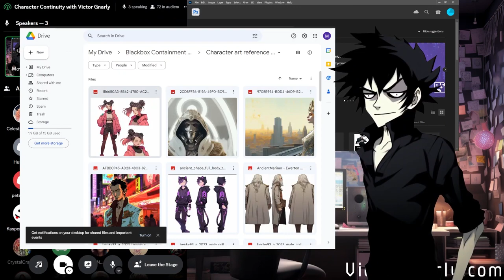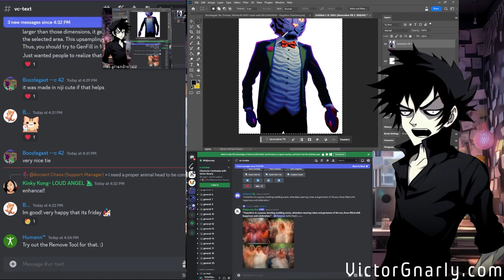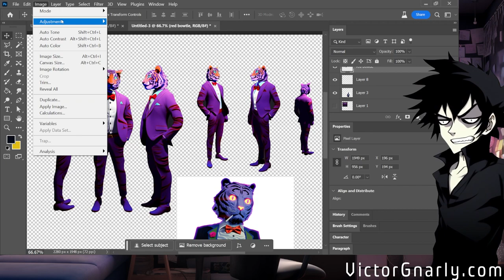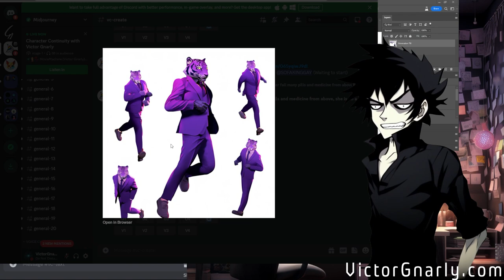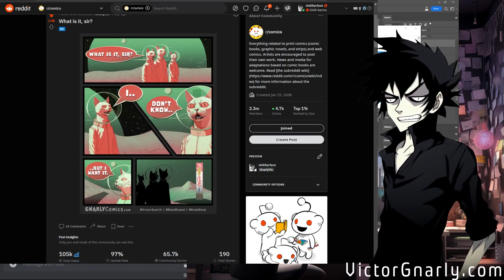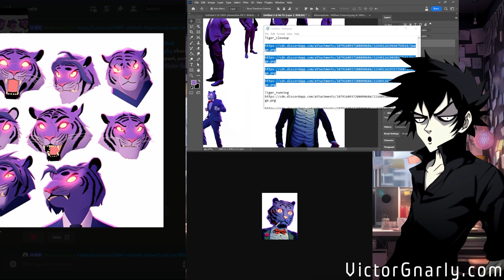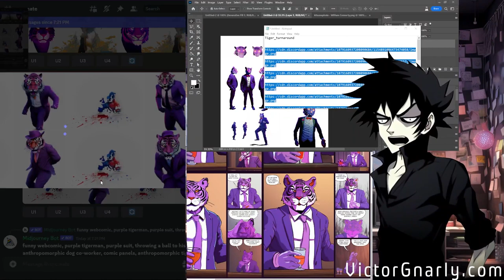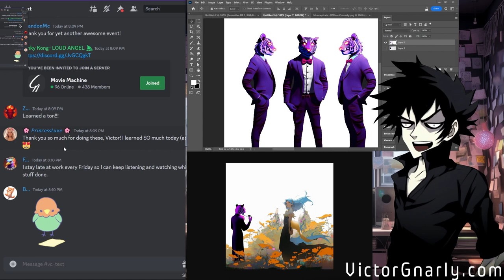Character Continuity (Furry edition) [full stream]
Title says it all.